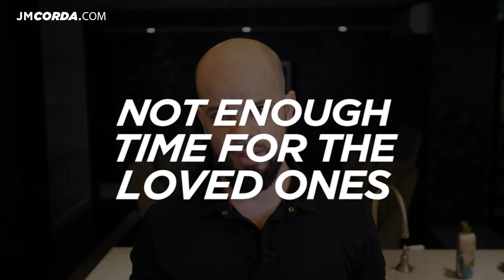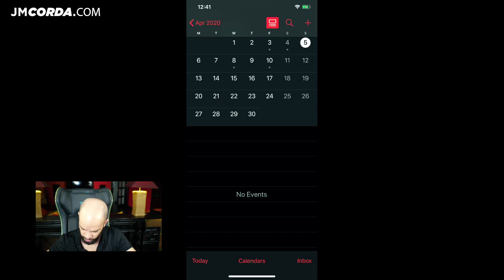The best time-management program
Warning: You should not invest unless you are prepared to sustain a total loss of the money you have invested plus any commission or other transaction charges. Do not trade or invest based what is presented on this channel. Always do your own research and due diligence before investing or trading. This channel will never recommend for you to buy, sell, long or short any asset, commodity, security, derivative or cryptocurrency related instrument as it’s extremely high risk. You should always consult with a professional/licensed financial adviser before trading or investing in any cryptocurrency related product.